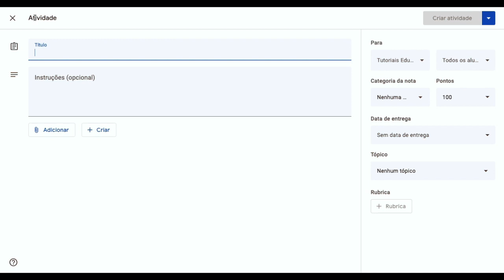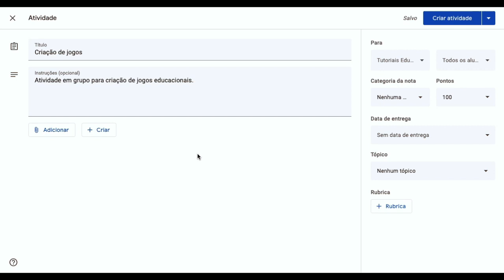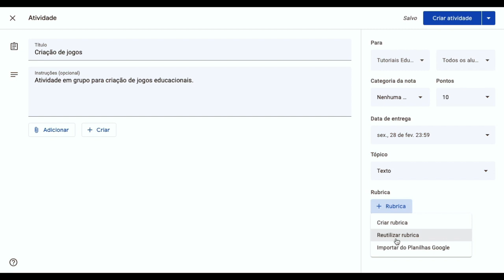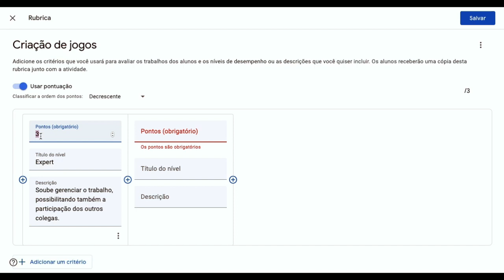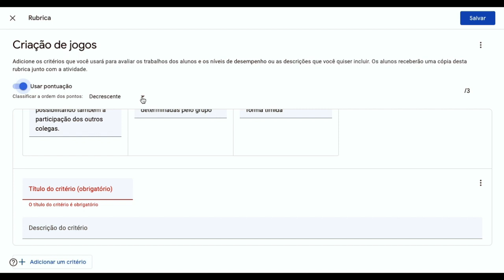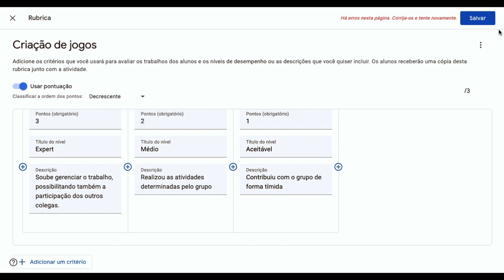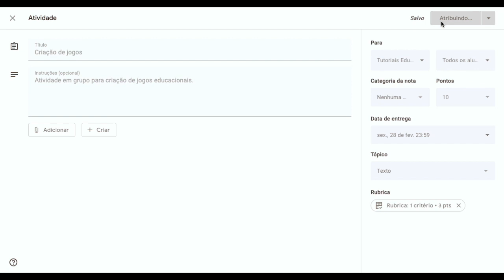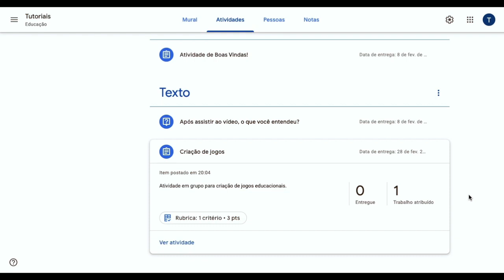Como criar rubricas no Google Classroom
Nesse vídeo você verá como criar rubricas no Google Classroom. Uma Rubrica é uma ferramenta de avaliação para comunicar expectativas de qualidade.